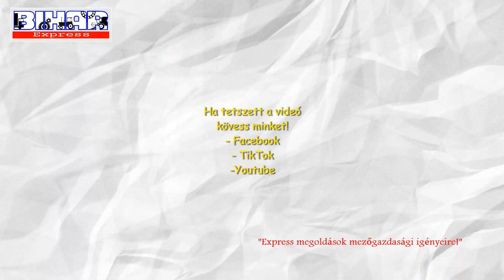Zilli Riva-E 2.180 karos mulcsozó teszt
- függesztett
- 1,8 m munkaszélesség
- kb.60 lóerő teljesítményigény
- 470 kg saját tömeg
- max. 6 cm gallyvastagságig
- kalapácskéses kivitelű(24 db-al szerelve)
- taposóhengerrel
- max. 50 fokban negatívba dönthető
- Excenteres kivitelű, hajtómű kívül helyezkedik el, így távolabb lehet kihelyezni a mulcsozót a géptől

extra felszereltség:
- hengeres sárkaparó
- csúszótalpak

Igény szerint a későbbiekben alkatrész beszerzésben és szervizelésben is állunk rendelkezésére, országos lefedettséggel!

Nézze meg további kínálatunkat honlapunkon, illetve webshopunkban. Ahol a gépekről több információt, képet, videót talál. Keressen minket a Youtube-on hasznos videókért vagy Facebook-on a legfrissebb hírekért és kövess minket TikTok-on!